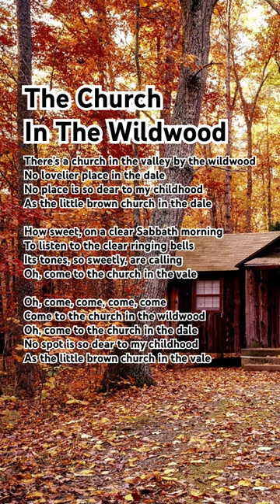🎵The Church In The Wildwood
The Church In The Wildwood 숲속의 교회
Lyrics;

There's a church in the valley by the wildwood
No lovelier place in the dale
No place is so dear to my childhood
As the little brown church in the dale

How sweet, on a clear Sabbath morning
To listen to the clear ringing bells
Its tones, so sweetly, are calling
Oh, come to the church in the vale

야생 숲 옆 계곡에 교회가 있어요
이 산골에서 이보다 더 사랑스러운 곳은 없네
내 어린 시절만큼 소중한 곳은 없네
골짜기에 있는 작은 갈색 교회처럼

맑은 안식일 아침에 얼마나 달콤한지
맑게 울리는 종소리를 들으려면
너무나 감미로운 그 음색이 부르고 있네
아, 계곡에 있는 교회로 오라

오, 어서, 어서, 어서
야생의 숲에 있는 교회로 오라
오, 이 산골교회로 오라
계곡의 작은 갈색 교회처럼

Oh, come, come, come, come
Come to the church in the wildwood
Oh, come to the church in the dale
No spot is so dear to my childhood
As the little brown church in the vale

There, close by the church in the valley
Lies one that I loved so well
She sleeps, sweetly sleeps, 'neath the willow
Disturb not her rest in the vale

There, close by the side of that loved one
'Neath the trees where the wild flowers bloom
When the farewell hymns shall be chanted
I shall rest by her side in the tomb